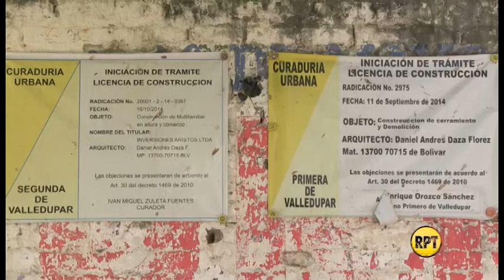Reportan desperdicio de agua subterránea en Valledupar